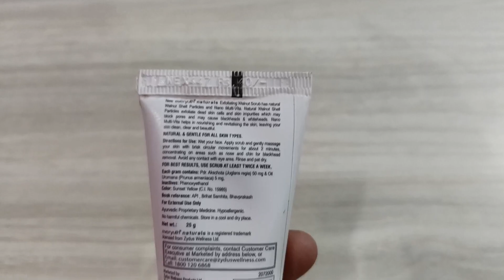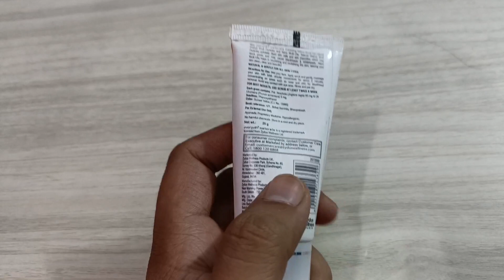Everyuth Scrub HONEST Review 2022 In Hindi | जाने इसकी पूरी सच्चाई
Hlo dosto aaj ki is video me main apko bataunga everyuth scrub ka honest review aur everyuth scrub ke fayde everyuth scrub ke nuksan everyuth scrub kaise use karte hai everyuth scrub ki full information aaj ki is video me main apko bataunga to is video ko puri dekhna last tak